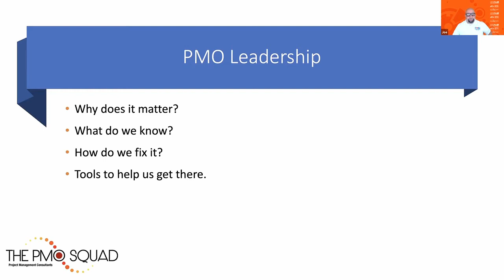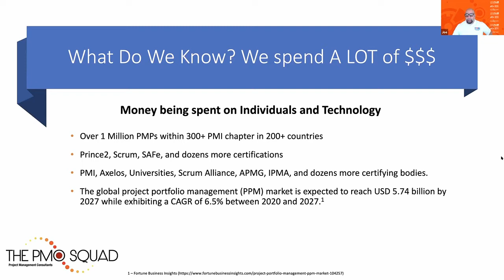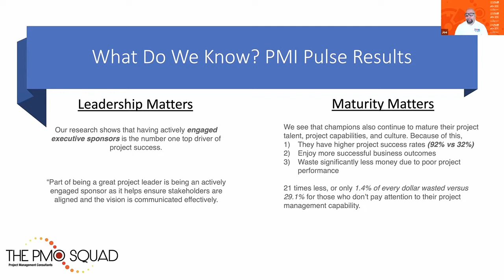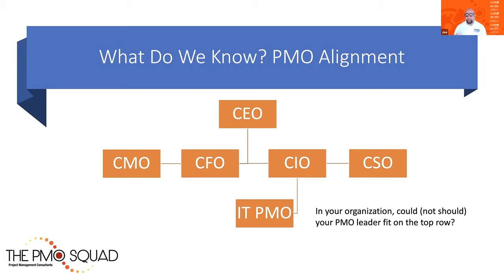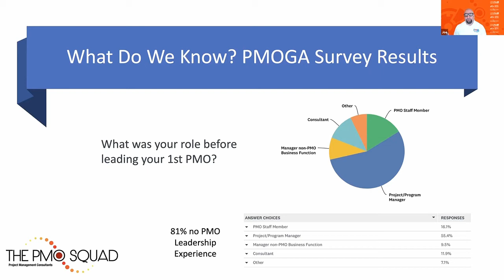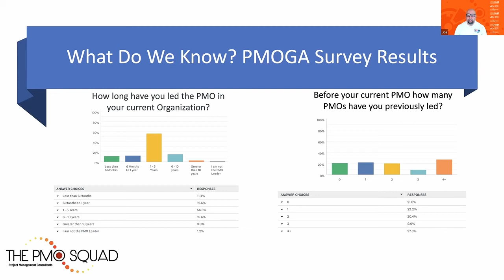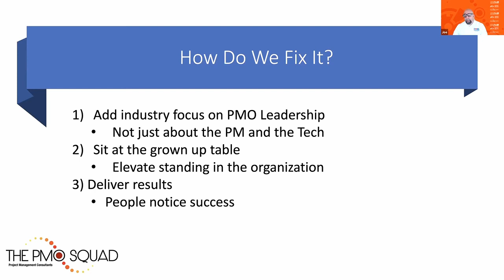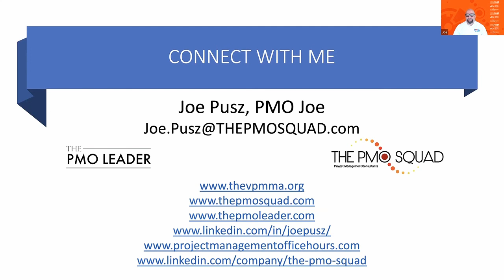PMO leadership by PMO Joe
In this webinar we focus on PMO Leadership.

Project success rates have remained dismally low and flat for over a decade now.

During this time we've increased the of PMPs, CSM, and Certified professionals. As an industry we've seen a massive increase in funding for PPM solutions. We've seen a tremendous investment in frameworks and methodologies.

So why aren't results improving? An area which hasn't received much attention is PMOLeadership.

Joe will point out key observations and research on the topic of PMO Leadership and offer steps we can take as an industry to really drive results!